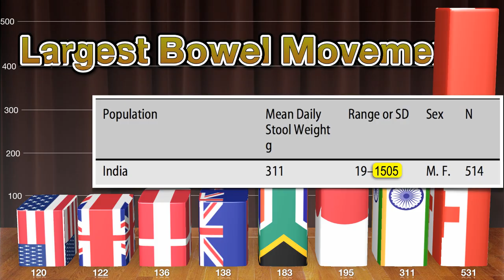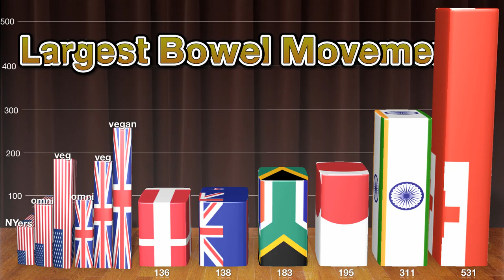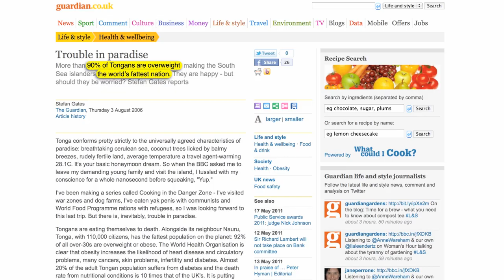Bowels of the Earth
DESCRIPTION: Which country has the largest (and smallest) average stool size. Have a question for Dr. Greger about this video? and he'll answer it! Please feel free to post any ask-the-doctor type questions here in the comments section and I'd be happy to try to answer them. For information on stool size, check out Stool size matters Also, there are 1,449 subjects covered in my other videos--please feel free to explore them!

Image Credit: flagpedia.net